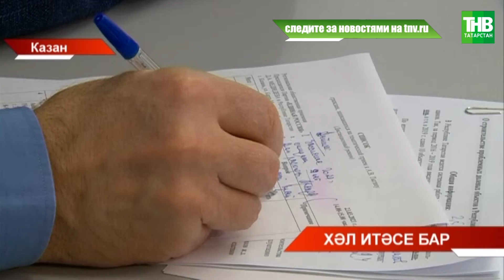Хәл итәсе бар